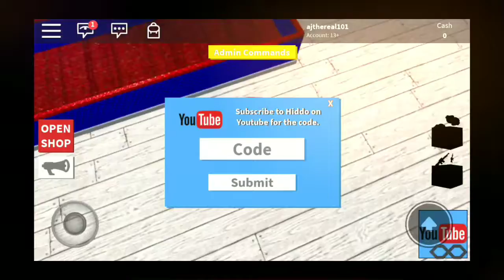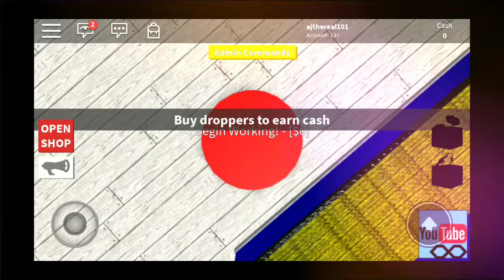Roblox hero tycoon!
This the second episode of our show ( Alex and luis games ) this time we are playing roblox hero tycoon!